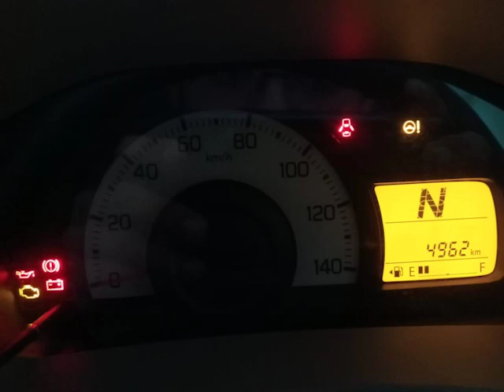Suzuki Alto AGS For Sale In Lahore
Kate Motors, Provides Free Services for The Sale Of the Vehicles By Making Video Content.
Customer & the Seller are Responsible for any type of Deal if executed Between Them.